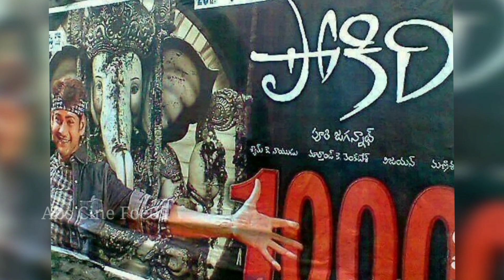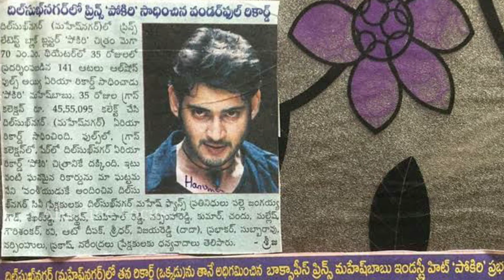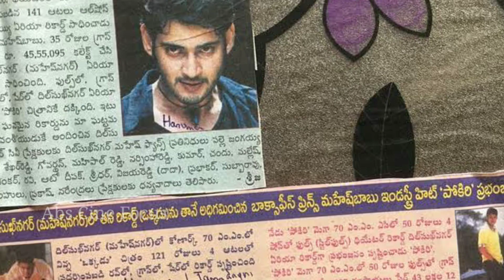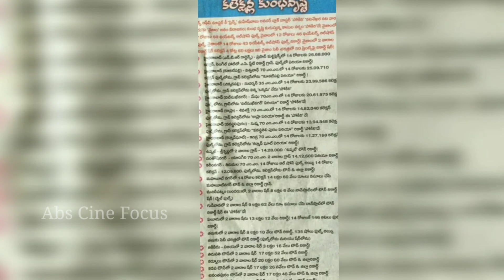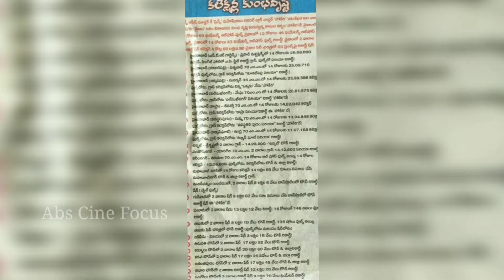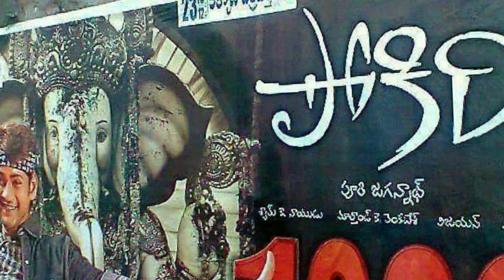Pokiri Movie Boxoffice Records ||Pokiri movie Boxoffice Collections || Abs Cine Focus